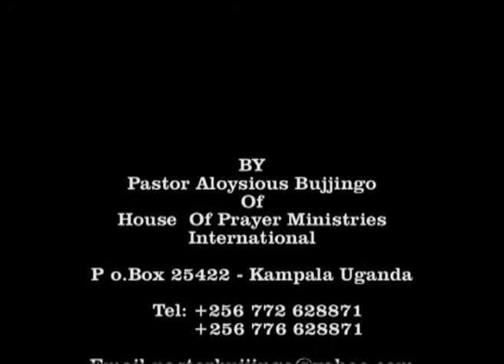Over Night Prayer 23 05 12 5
House of Prayer Ministries International. Media Ministry